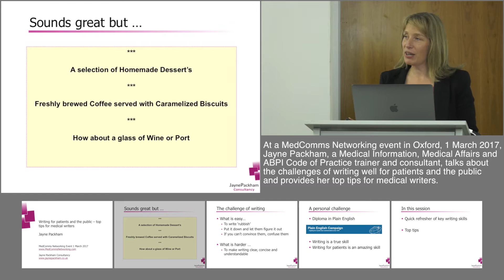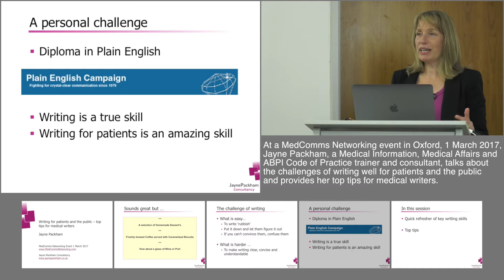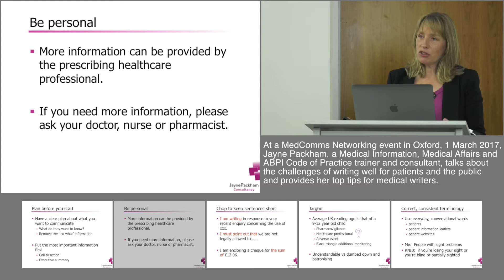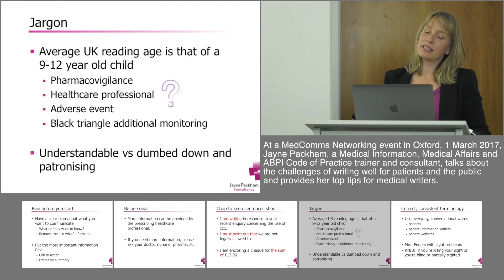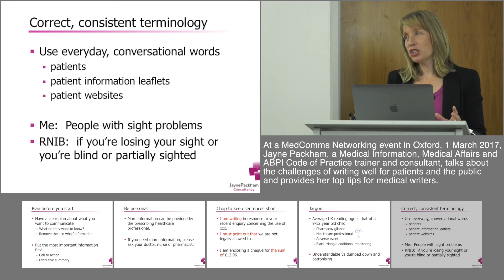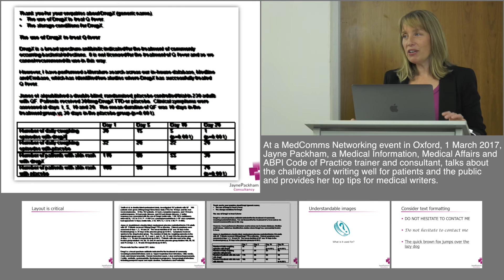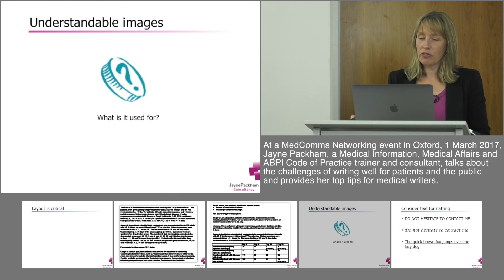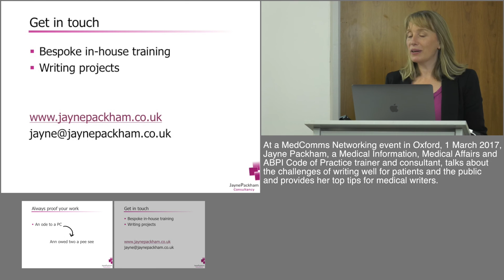Writing for patients and the public - top tips for medical writers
Jayne Packham, a medical information, medical affairs and ABPI Code of Practice trainer and consultant, talks about the challenges of writing well for patients and the public and provides her top tips for medical writers.

Recorded 1 March 2017 at a MedComms Networking event in Oxford. Produced by NetworkPharma.tv

ABSTRACT:

Writing for patients and the public is an amazing skill. The average UK reading age is that of a 9- to 12-year-old child, so as writers we must remember to keep sentences short and avoid jargon. We will need to translate technical medical terms, replacing ‘pharmacovigilance’ with ‘drug safety’, and ‘adverse event’ with ‘side effect’, for example. However, we also need to avoid being patronising and dumbing down, and to bear in mind the target audience. Writing for an expert patient group, we must avoid telling them what they already know.

Whatever the audience, it is important to have a clear plan, put the key information first, and keep the text personal. The sentence: ‘If you need more information, please ask your doctor, nurse or pharmacist’ is a lot more patient-friendly than: ‘More information can be provided by the prescribing healthcare professional’. Similarly, it is important to use correct, consistent, patient terminology. If you do not have the luxury of being able to talk directly with patients to find out what terms they routinely use, patient information leaflets and patient websites can be useful alternatives, as can patient associations. Layout is also critical in patient-focused materials. Avoid dense paragraphs of text, and try instead to incorporate white space, use headings as signposts, and tabulate information or use graphs. Consider the text formatting too: block capitals are aggressive, while italics slow down the reader and underlining can be mistaken for hyperlinks.